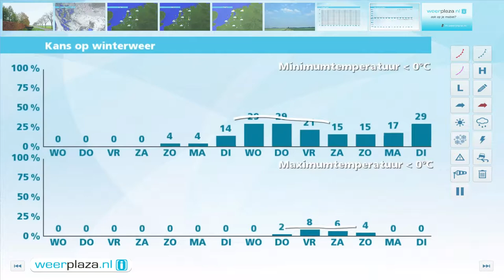Weerbericht dinsdagmiddag: Vaak grijs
Vannacht blijft het overwegend bewolkt en koelt het af tot ongeveer 6 graden. Morgen zijn er opnieuw veel wolkenvelden, geleidelijk klaart het wat meer op. Het blijft vrijwel overal droog en het wordt 9 graden. Donderdag krijgt de zon wat meer ruimte.